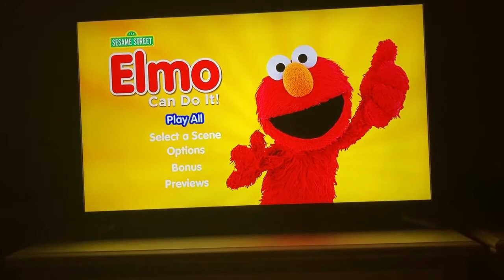sesame street elmo can do it 2015-library DVD,the home screen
I have to film at night not to show my room cause of the guy who ruined my channel for me,go see the picture of him on my video called (Why i quite YouTube) i am sorry for my heart ticking i apologize,NO! comments about my heart ticking i don't want that follow the rules.